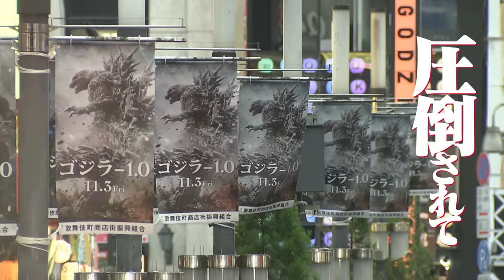【No.1大ヒット】映画『ゴジラ-1.0』《大ヒット上映中》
生きて、抗え。
焦土と化した日本に、突如現れたゴジラ。
残された名もなき人々に、生きて抗う術はあるのか。
ゴジラ70周年記念作品となる本作『ゴジラ −1.0』で監督・脚本・VFXを務めるのは、山崎貴。
絶望の象徴が、いま令和に甦る。

出演：神木隆之介　浜辺美波
             山田裕貴　青木崇高
  吉岡秀隆　安藤サクラ　佐々木蔵之介

■監督・脚本・VFX：山崎貴
■製作：東宝(株)
■配給：東宝(株)
■制作プロダクション：TOHOスタジオ、ROBOT
■公開日：大ヒット上映中